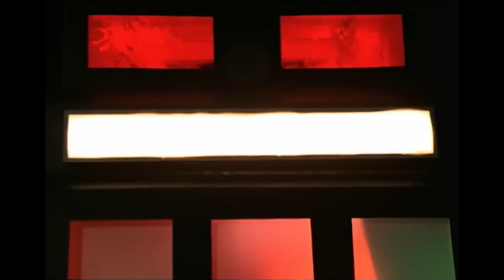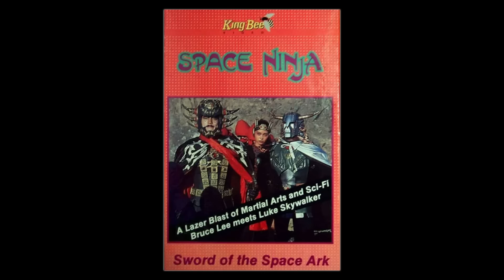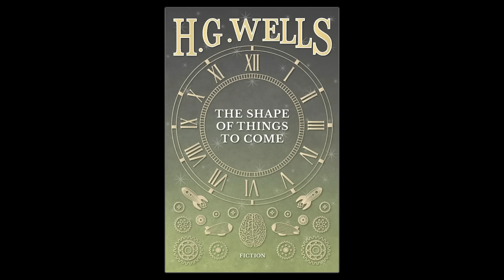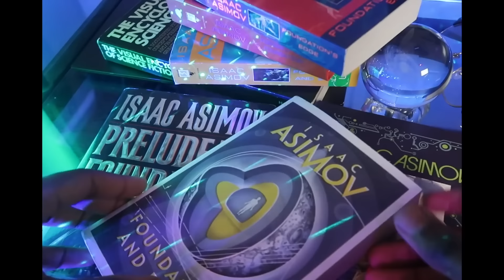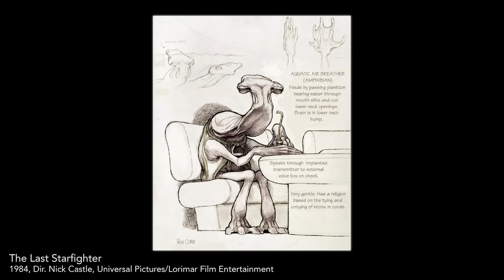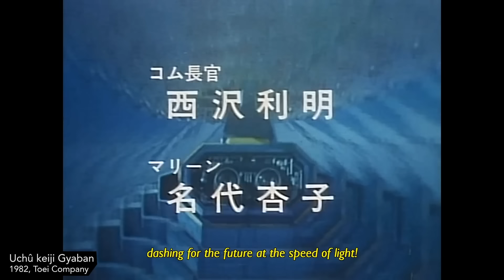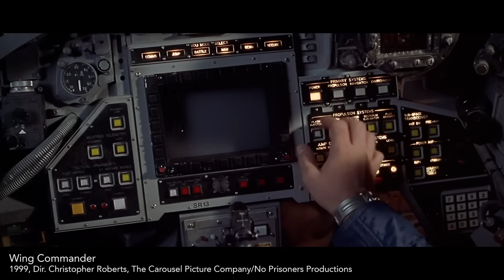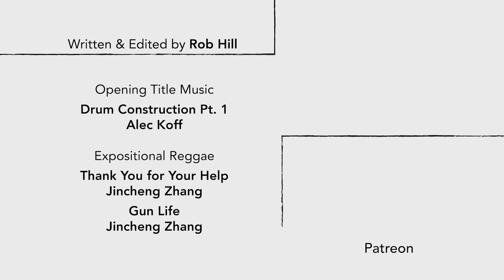Borrowing Blockbusters: The Best, Worst and Weirdest Star Wars Knock Offs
A close look at the real Clone Wars. From Starcrash to Space Ninja via a lot of Roger Corman.

Books available from all good, bad and so bad they’re good retailers.

00:00 Intro
00:57 Early Italy
05:54 Early Japan
10:40 Early North America
19:14 Sword and Forcery
24:20 What Influenced the Influencer?
28:55 The Second Wave
35:16 Really Crazy Foreign Stuff
42:06 Tokusatsu, Anime and Animation
46:58 Parody, Reluctantly
49:03 The Quiet Period
52:30 The Digital Age
55:09 Conclusion